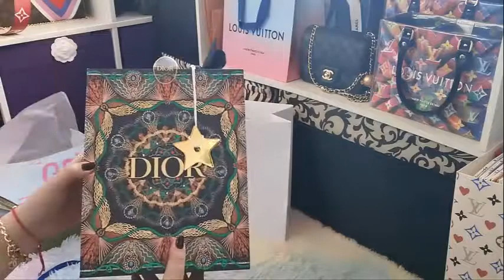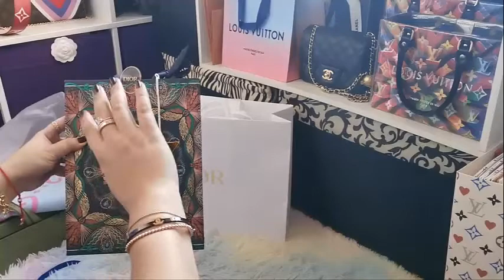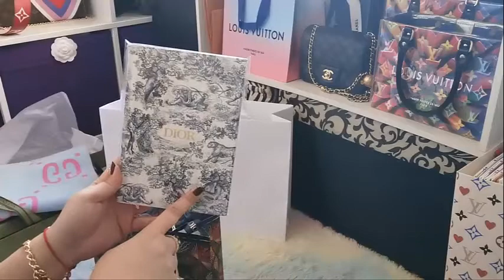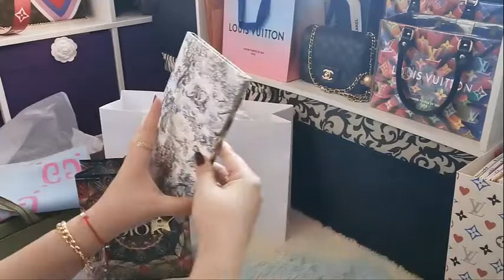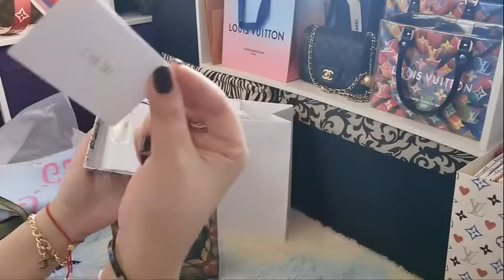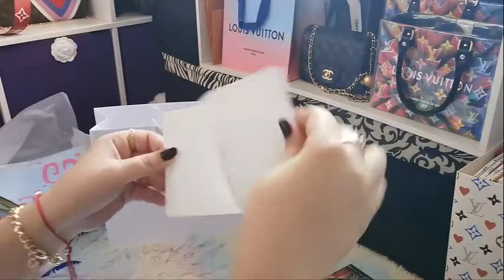My First Luxury Unboxing of 2021! LOUIS VUITTON vs GUCCI vs DIOR Holiday Packaging Eye Candy ❤️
Thanks for dropping by and watching my video! In addition to some new eye candies (ps. I love all things pretty!), I discuss my love for gift packaging and showcase some of these brand's holiday packaging of 2020. Hope you enjoy my first unboxing / haul video to start the new year...welcome 2021! 💕 Lings♡Prettylilthings

Sorry for the lower resolution on some of the close-ups. I used the front camera of my phone for the first time and I think that doesn't work so well :( I'll try to do better next time :)

~xoxo~ 💜
I N S T A G R A M @lings.prettylilthings